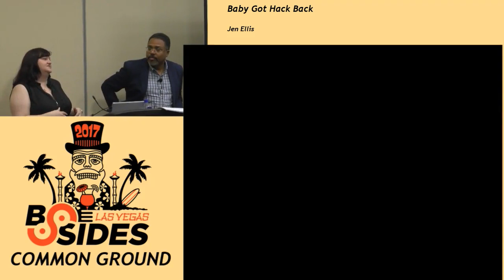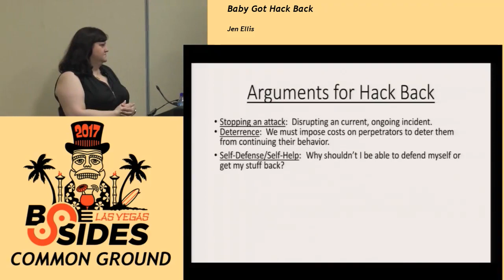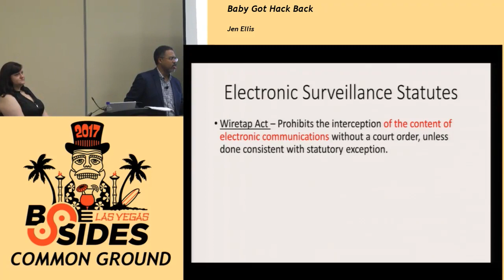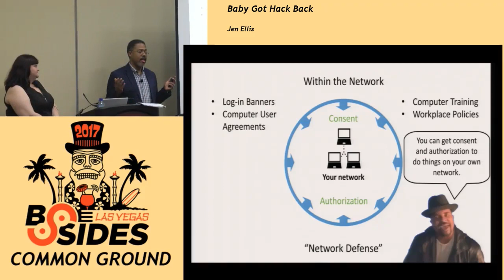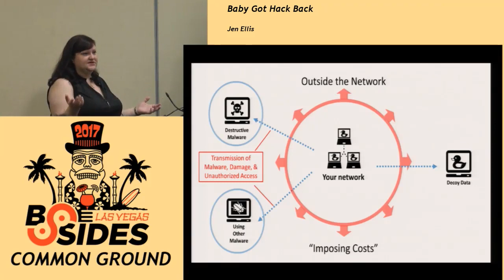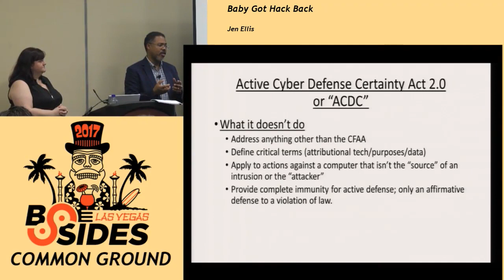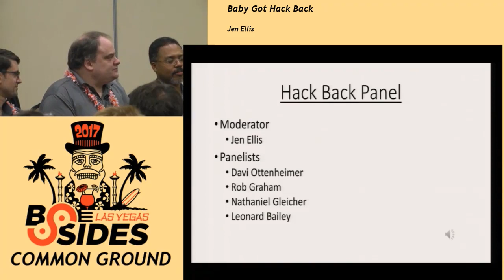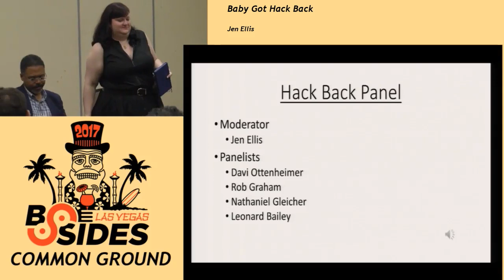CG - Baby Got Hack Back - Jen Ellis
Common Ground
BSidesLV 2017 - Tuscany Hotel - July 26, 2017